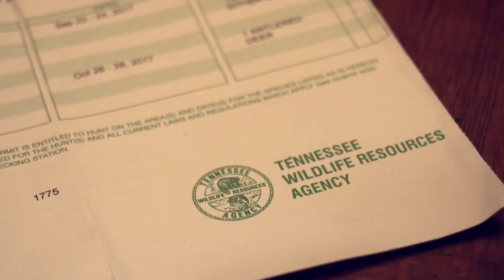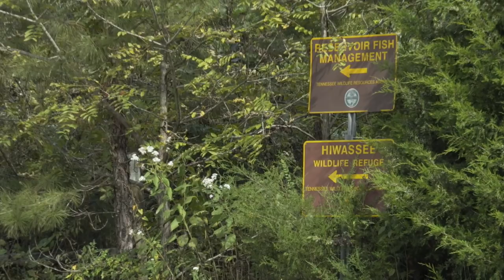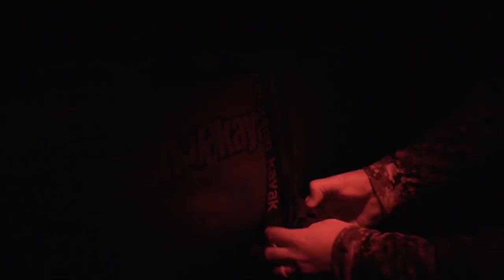Kayak Deer Hunt - Tennessee Public Land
Damon Bungard goes on a Kayak Deer hunt after gaing early access to some prime Tennessee Public Land!  Join him on this Deer Hunt as he looks to get a head start on filling his freezer!

Damon uses a Kayak to access public game lands to avoid other hunters and shoot a doe. He then must pack it out using the same kayak along with all of his gear.